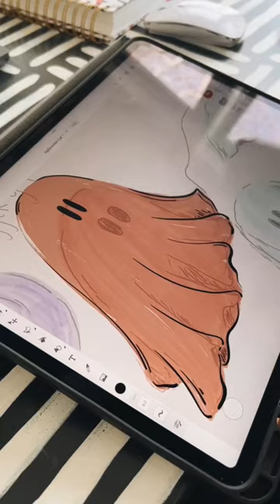Sketch to collection